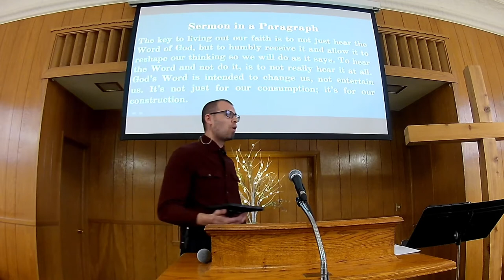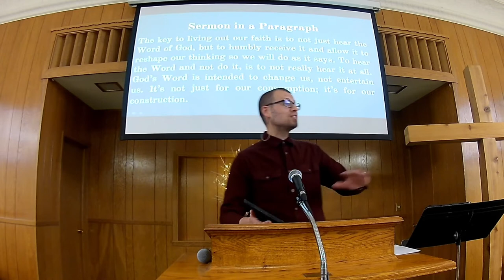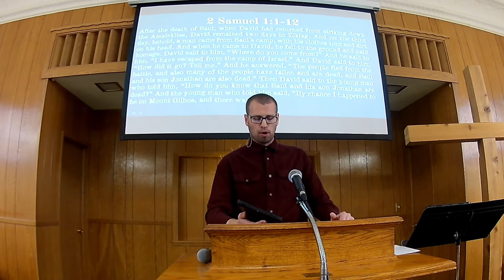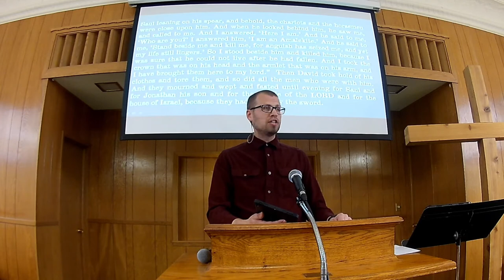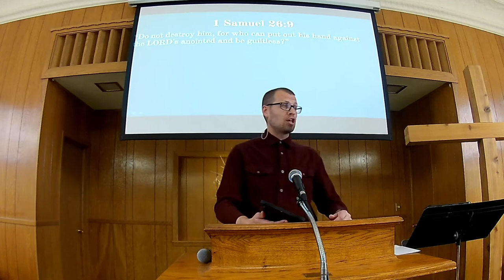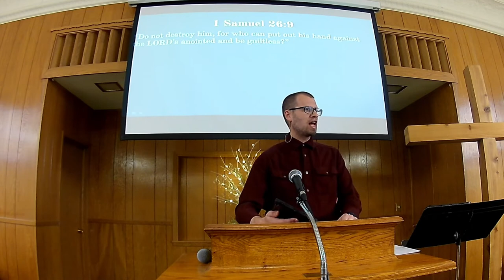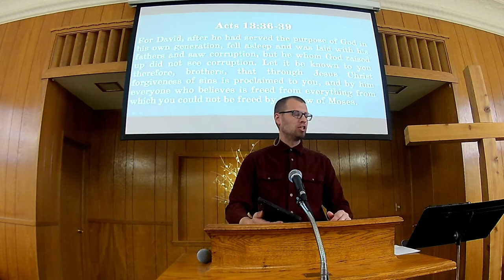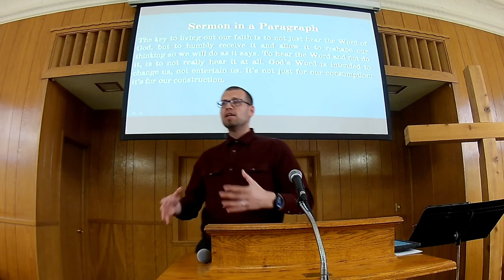Sunday Worship 4 11 21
Today’s sermon by Pastor Aaron was based on 2 Samuel 1, titled A Man After God’s Own Heart: Hearing With the Heart. The sermon in a sentence is: The key to living out our faith is to not just hear the Word of God, but to humbly receive it and allow it to reshape our thinking so we will do as it says. To hear the Word and not do it, is to not really hear it at all. God’s Word is intended to change us, not entertain us. It’s not just for our consumption; it’s for our construction.